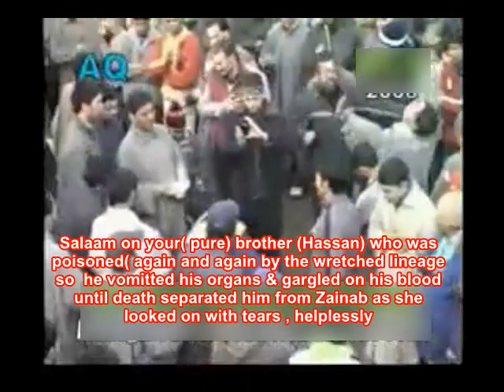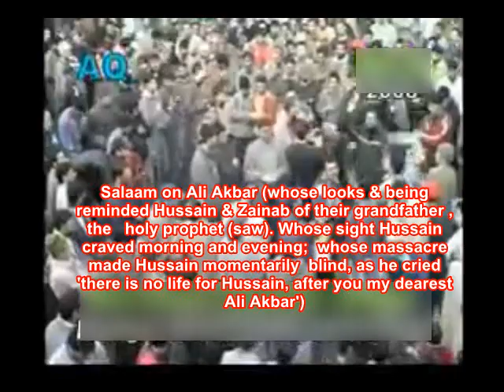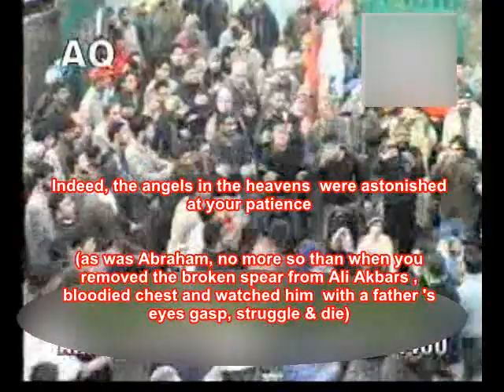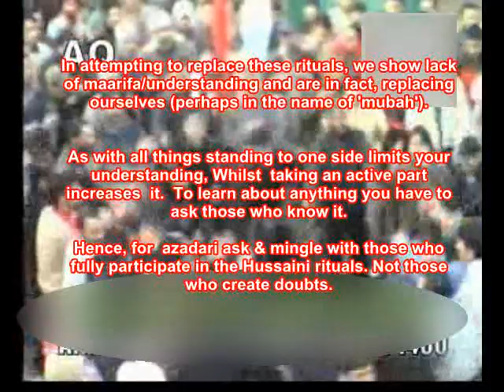Azadari in Kashmeer. Matham Ziarat Nahiyah WATCH/ FWD TO END